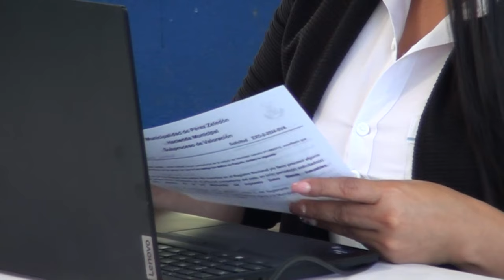En el Polideportivo los adultos mayores en extrema pobreza pueden exonerar impuestos